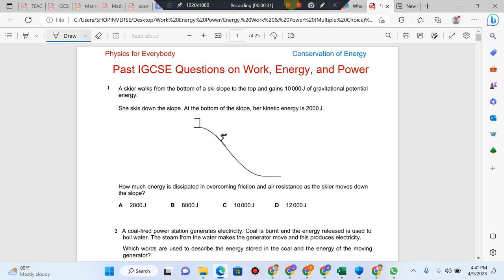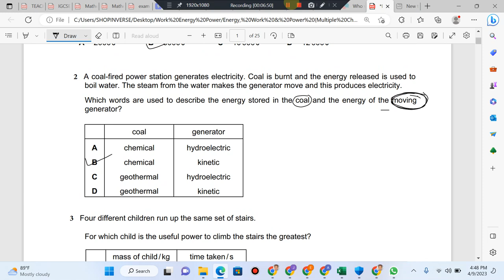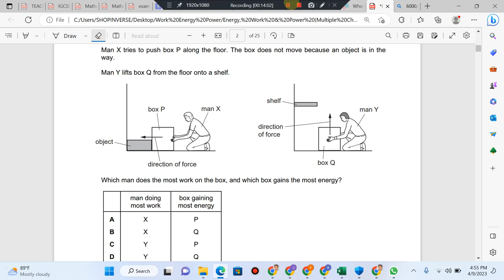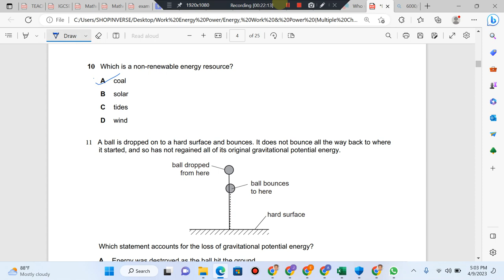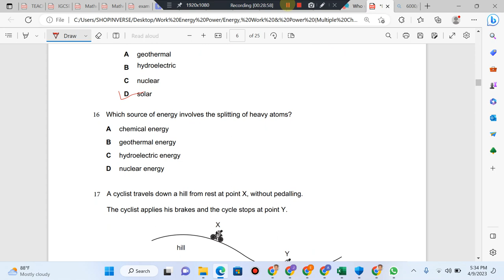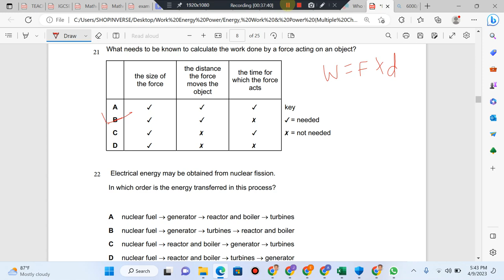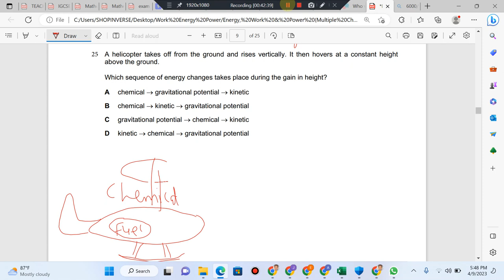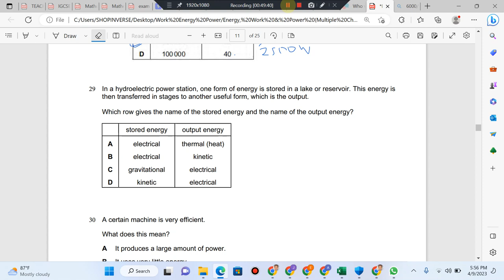Calculations on Work Energy and Power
In this video, we solved past IGCSE multiple choice questions on Work, Energy, and Power. This is meant to help IGCSE candidate to quickly revise and get prepared for their Physics exams.